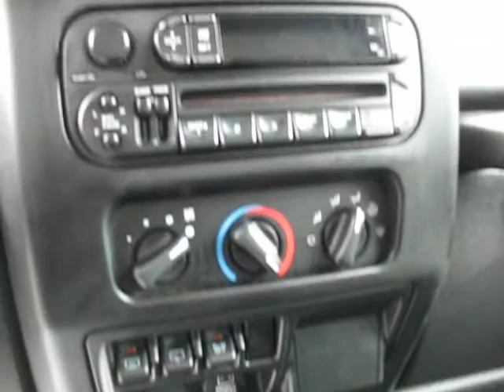2003 JEEP TJ SPORT AT KOLENBERG MOTORS LTD